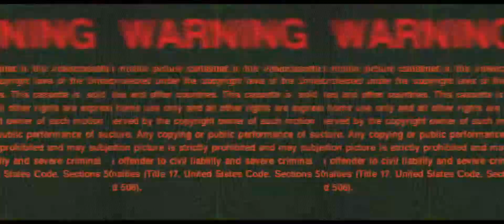Lil Yachty, Tierra Whack - T.D (feat. Tyler, The Creator, A$AP Rocky) [slowed + reverb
/ We bring to you a fused slowed-down version of Lil Yachty & Tierra Whack’s, T.D inked with reverb and a hint of..

Originally Produced by Lil Yachty, 30 Roc